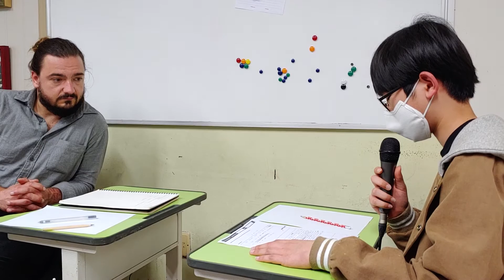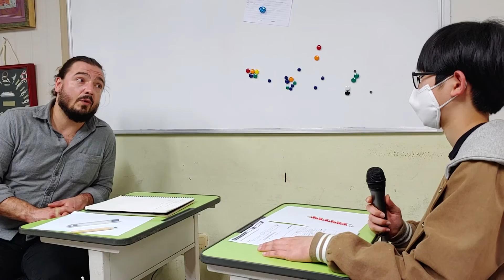Alex_PreMiddle_April2020